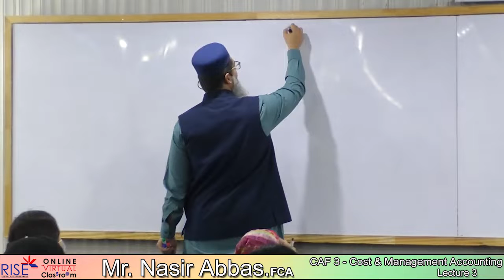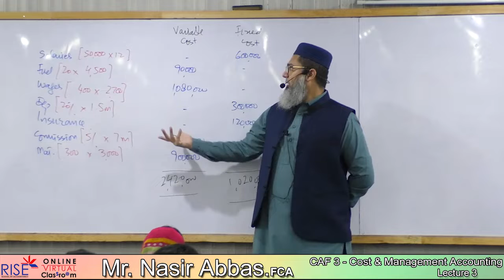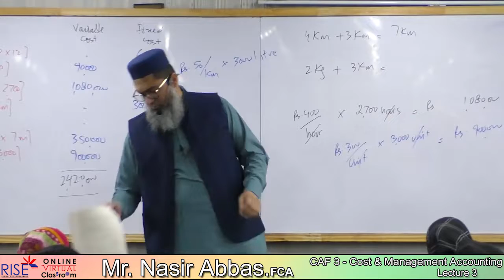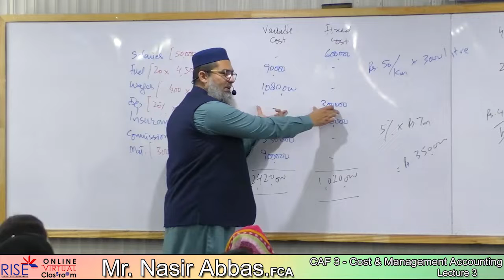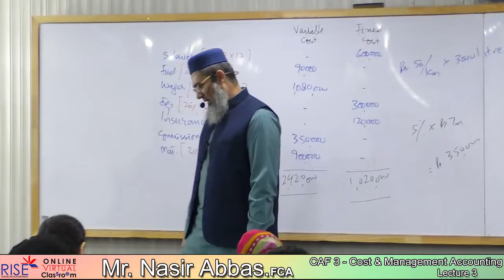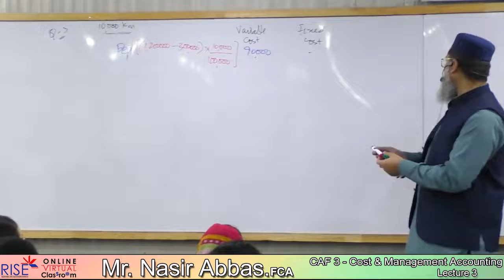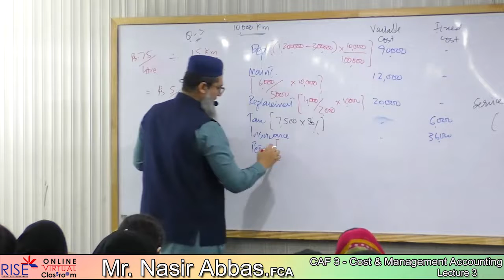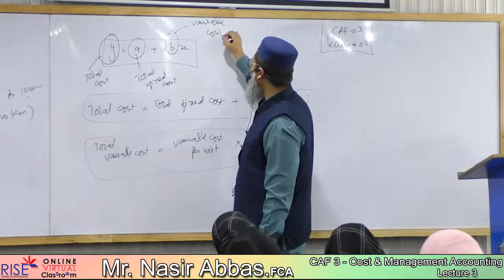CAF 03: Lecture 03: March 2022 Attempt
Hello, I am uploading the full course on Cost and Management Accounting. It is a request if anybody is following my course then plz watch it online.
Notes and Handouts are provided in Comments Section.